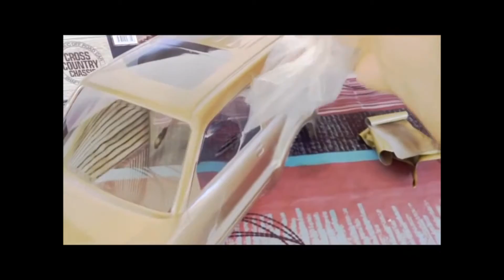TAMIYA CC-01 MITSUBISHI RALLY -BUILD-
MONTAGE DU KIT CC-01 DE TAMIYA
BUILD OF TAMIYA CC-01 CHASSIS MITSUBISHI RALLY.

TAHITI RC CHANNEL, LE PREMIER SITE POUR TOUS LES MODELES REDUITS RADIO COMANDES A TAHITI.

 - including without limitation electronic transmission via internet or e-mail, or re-uploading existing videos & re-uploading such material on any website anywhere in the world — is strictly prohibited without prior the written consent of RC TAHITI Productions Inc. Please note that RC TAHITI is not liable for any damage or loss through the use of products or techniques shown - Use at your own risk! This film and the